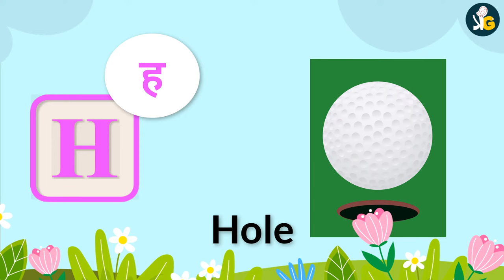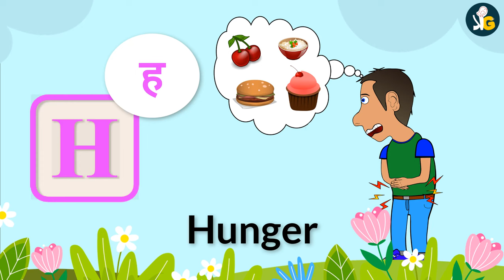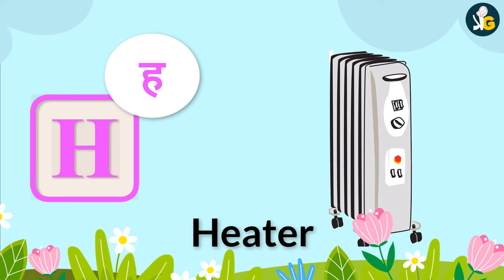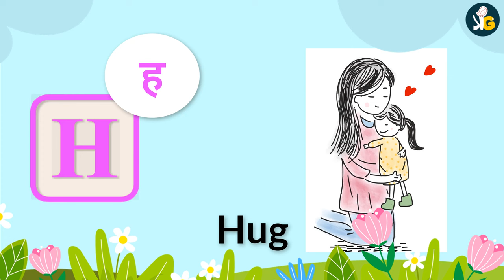50 Words start with H | Phonics letter H | Letter H Vocabulary | Kids Video | Kids Grade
50 Words start with letter H | Phonics letter H | Letter H Vocabulary | Kids Video | Kids Grade

kids grade
kids channel

50 Words start with letter H | Phonics letter H | Letter H Vocabulary | Kids Video | Kids Grade

Kids Grade